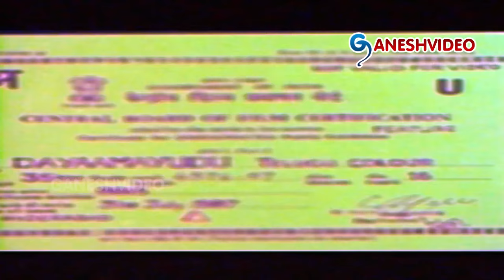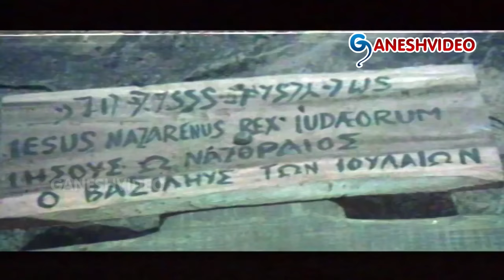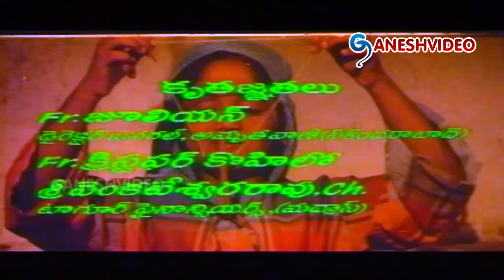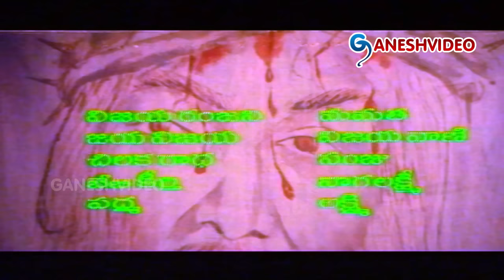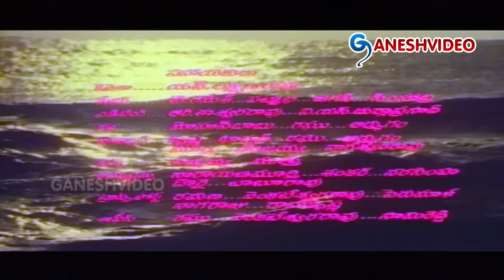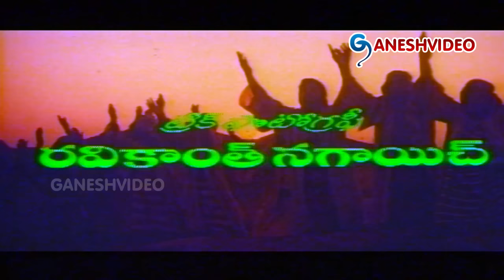Daya Mayudu Full Length Telugu Movie || Vijay Chandhar || Ganesh Videos - DVD Rip..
Daya Mayudu Full Length Telugu Movie

Movie: Daya Mayudu,
Cast: Vijay Chandhar, Gautami, Sridhar,
Director: Vijay Chandha,
Producer: Sajjala Chitti Babu,
Release: 1987.

1.Pashula Pakalo
2.Ledu Ledu Dharmam,
3.Manava Matruni,
4.Sokam paadani,
5.Ra Ra Dayamaya,

Story Line :
Dayamayudu is the story of Lord Jesus Christ The son of God. The movie shows the journey of jesus christ from his teachings his disciples. How the Jewish leaders turn him stripped, flogged, mocked, and crowned with thorns and re appeared again after 3 days proves he is son of God and preaches to spread love and keep faith in God.